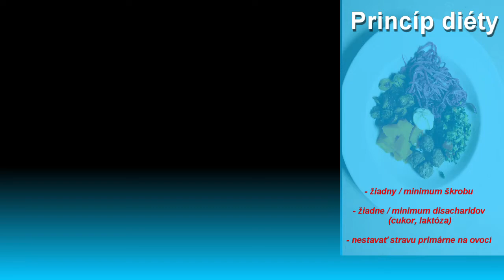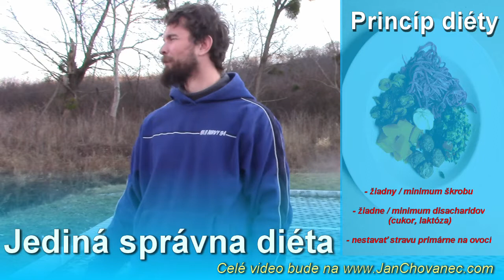Jediná správna diéta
Toto je jediná správna diéta.